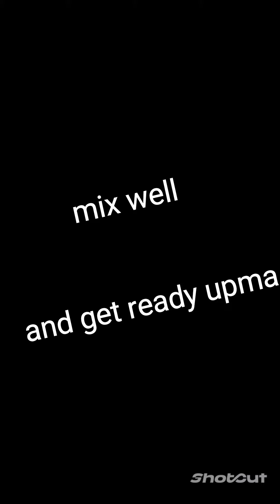morning tiffen upma ❤️🌄